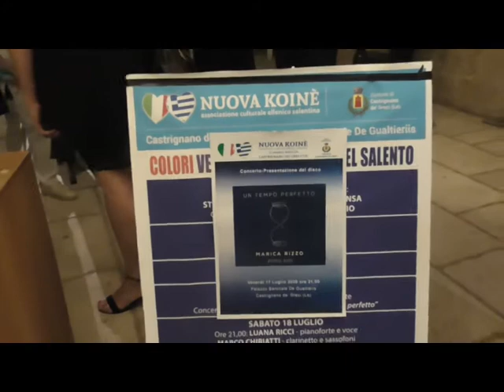NUOVA KOINE' COLORI VERSI SUONI E PAROLE DEL SALENTO PALAZZO DE GUALTIERIIS- CASTRIGNANO DEI GRECI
SERATA 17 LUGLIO 2020 PRESENTAZIONE DISCO "UN TEMPO PERFETTO" DI MARICA RIZZO..